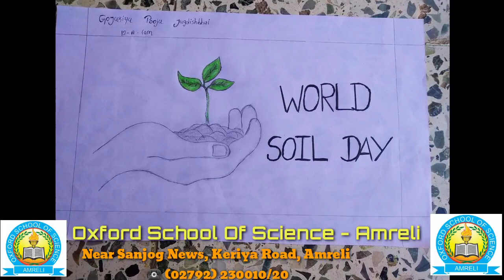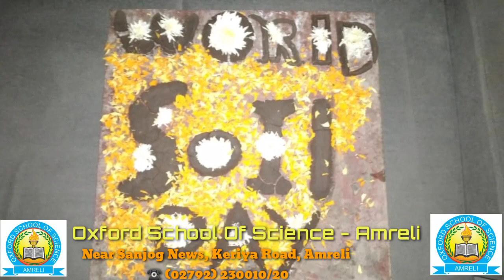World Soil Day 2020 Celebrate By Oxford School Of Science - Amreli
Photos of World Soil Day 2020 Celebrate By Oxford School Of Science - Amreli